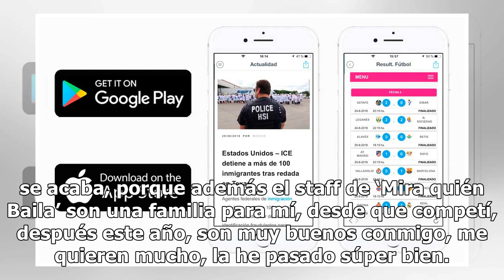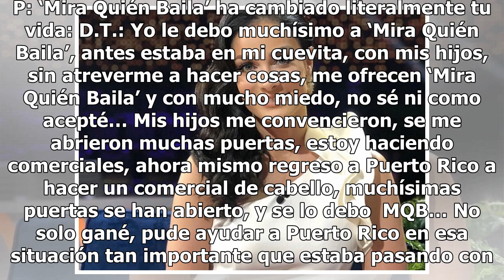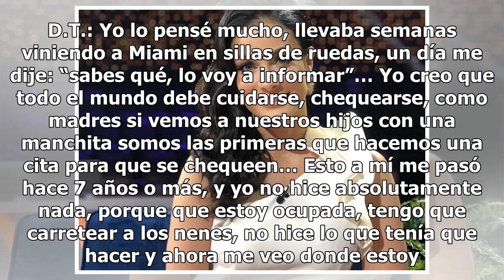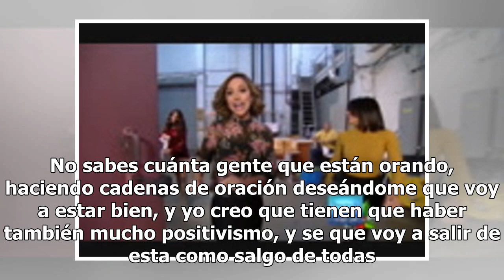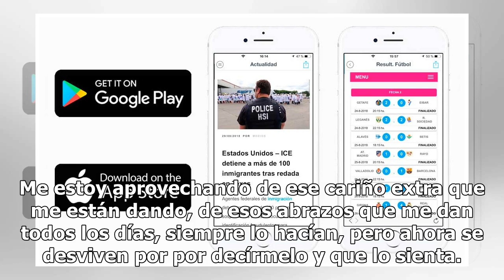Dayanara Torres lista para su etapa más difícil: Darle batalla al cáncer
"Esto a mí me pasó hace 7 años o más, y yo no hice absolutamente nada" Dayanara Torres Foto: Cortesía Univision Dayanara Torres cerró este domingo pasado, un nuevo ciclo en ‘Mira Quién Baila All Stars’, el show que la tuvo dos temporadas como jueza y que la vio ganar como participante, pero que para...